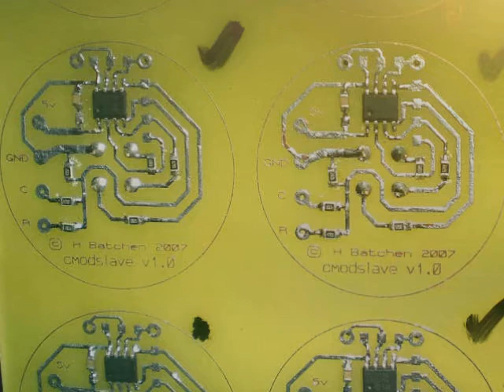spotty2.mov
led matrix spot painting